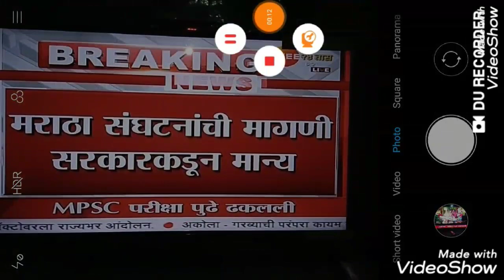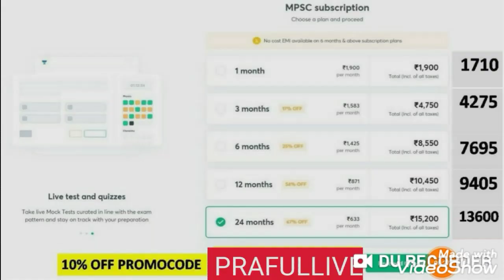MPSC EXAM 2020 UPDATE || परीक्षा पुढे ढकलली आताची सर्वात मोठी बातमी || कधी होणार पेपर ????